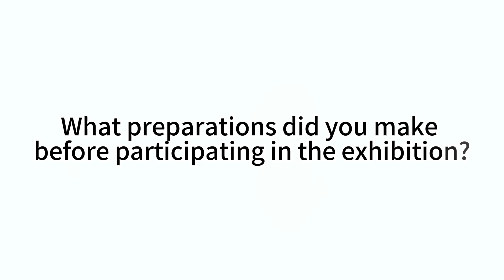Inteview with Ruilong Leather#asiafashionshow#thailandexpo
After participating in both the Thailand and Indonesia exhibitions, Guangzhou Ruilong Leather Co., Ltd. is set to continue with Asia Fashion Show, opening a new chapter in Vietnam, accelerating its push into the Southeast Asian market. 🌏

After attending both shows, what are the key differences between the Thai and Indonesian markets? Let’s hear Coco’s insights! 🎤

Want to collaborate with Ruilong? DM us! 📩✨